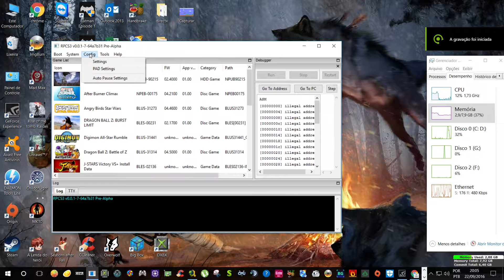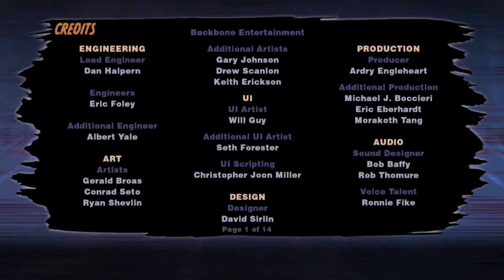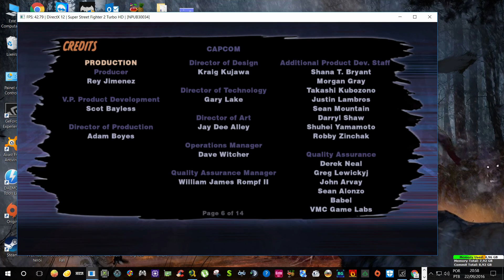[PS3 Emulator] Rpcs3 - Super Street Fighter 2 turbo HD Remix (PSN) Playable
primeiro Game terminado usando o emulador de playstation 3 RPCS3. Gameplay do jogo Street Fighter 2 Turbo HD Remix

minhas especificações:

processador i5 6400 2,7 GHZ (skylake)
HD: 3.5TB SANSUNG
PLACA MÃE: h170 PLUS D3 ASUS 5X PROTECCION
fONTE: corsair CX430 (WW 80 Plus Bronze)
CONTROLE: Xbox 360 wireless Controller Windows